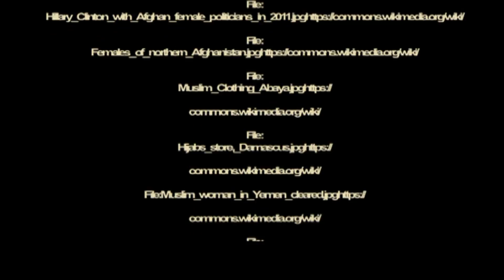Der Krieg um das Kopftuch